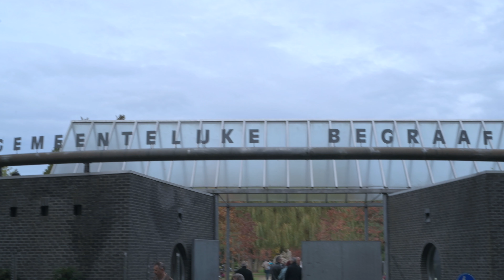Reveil, een introductie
Reveil spreidde op 1 november 2018 haar vleugels over 100 begraafplaatsen. Hoe komt het dat deze nieuwe 'hype' zo snel terrein wint? Of is het idee eigenlijk helemaal niet zo revolutionair?

Hogeschool PXL maakte een korte introductie voor gemeentes die nog niet bekend zijn met deze beweging.